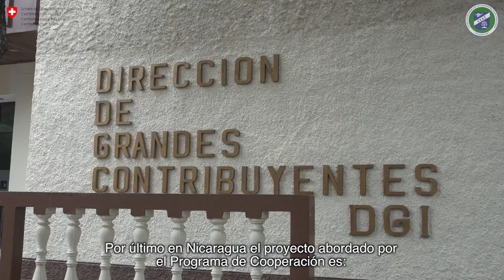CIAT-SECO PROGRAM - Video Corporativo Internacional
PRODUCCIÓN DE VIDEO CORPORATIVO EN PANAMA Y LATAM
SERVICIOS PROFESIONALES DE FILMACIÓN Y EDICIÓN EN PANAMA Y LATAM.